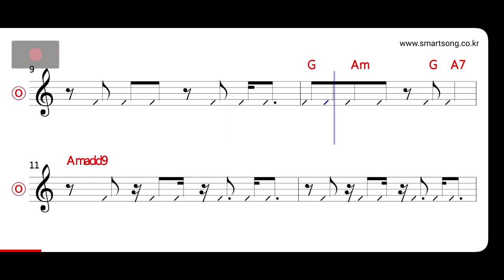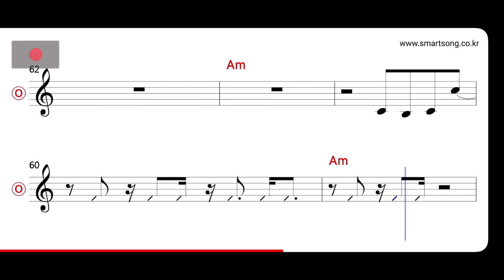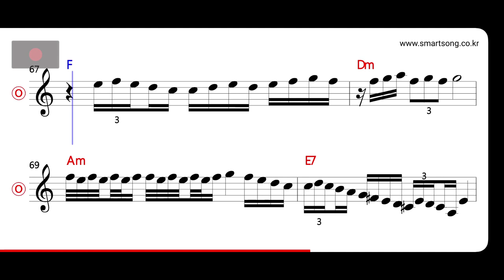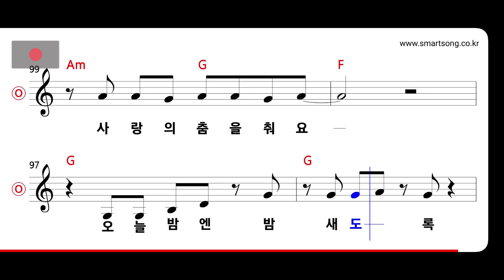방미 - 주저 하지 말아요 MR